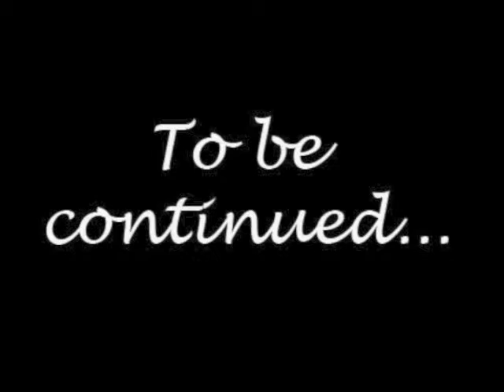Day 21 -- Joe and Dena's Painting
to see more of my art.
I am starting work on Joe and Dena's beloved dog, Cindy. Joe and Dena will be telling us about her life with them. In this clip, Cindy's obsession with Dena's mom's slippers.
See more of Patrice's Art on the 'Works of Art'
If you are interested in a print of this painting, when completed, they will be available thru in my 'Giftshop' at Fine Arts America.